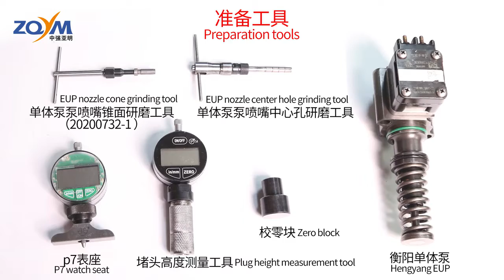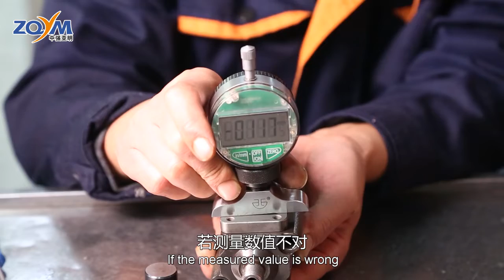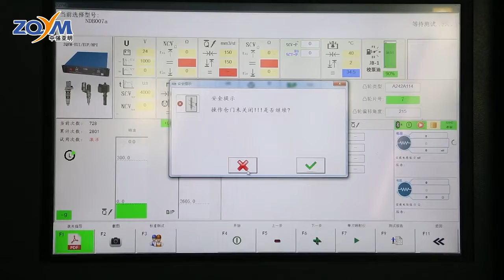crdi eui eup Unit Pump Nozzle Center Hole and Cone Grinding Tool